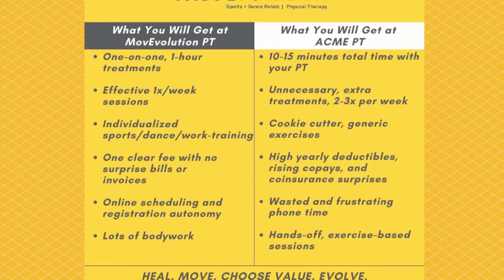How to Choose the Best Physical Therapist for Your Lower Back Pain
Did you know that the knee is considered the black hole of orthopedics? Well, we would say the back is a close runner-up.

The back, or “spine”, is a complicated row of joints, stacked on top of each other. It’s so complicated that 90% of the time, a  doctor’s prescription will usually read “lower back pain”. Ugg! Unfortunately, “lower back pain” is not a diagnosis, it’s a symptom.

 If you had a car engine issue, would you take it to a dentist?

When shopping for the best Physical Therapist for your back injury, find out if they specialize in backs. It’s a great idea to contact the front office and inquire. If the person answering the phone fumbles, cannot directly answer your question or replies “we treat everything”, find another physical therapy studio (unless, of course, you desire we treat everything, cookie-cutter treatment).

Want the best Physical Therapy in Brooklyn, New York?  We absolutely love treating back issues and dysfunctions of the core.

Heal. Move. Evolve.

MovEvolution does not own the rights to this music.